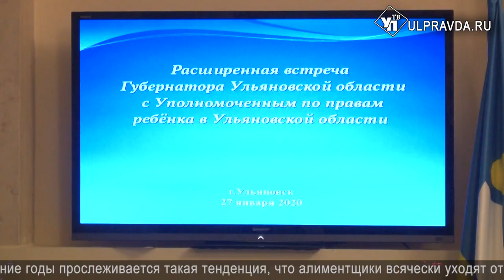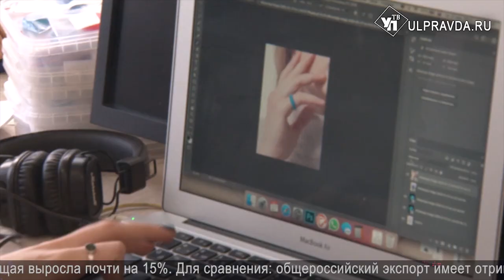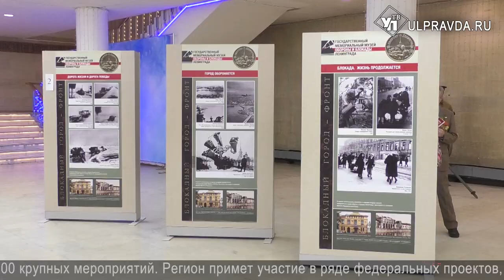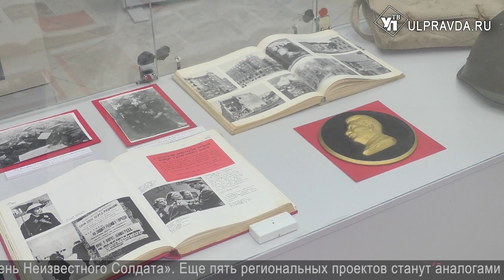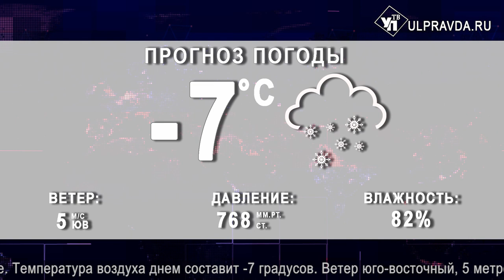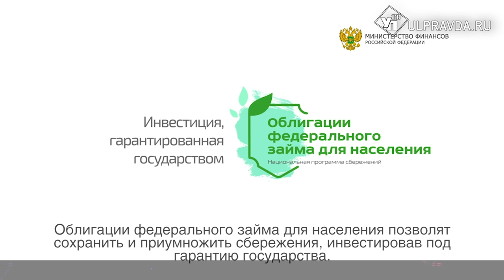Итоги дня от Ulpravda.ru. Коммунисты в правительстве, права ребёнка, ульяновская продукция